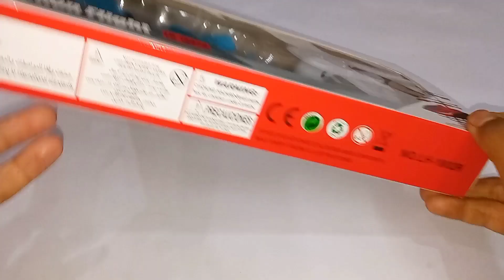RC Helicopter Remote Control Helicopter Unboxing |Tector Exceed Rc Helicopter| RC Helicopter Flying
RC Helicopter Unboxing with Remote Control
RC Helicopter Unboxing & Flying Test and Battery backup result.

Flying Indoor Helicopter with Remote
Guide the movement of the Helicopter by placing your hands underneath it. It has a built in sensor which allows this Helicopter to sense anything below it to move it upwards.

Best gyro rc helicopter
Syma h17h rc helicopter
Flying helicopter
Unboxing video
Hand sensor helicopter
Helicopter unboxing and review
Best helicopter
Remote control helicopter with camera
Fast rc helicopter
Helicopter flight test
Best rc helicopter
Velocity helicopter
New rc helicopter
How to fly rc helicopters
Remote controlled helicopter
Kids fly rc helcopter toy
Remote control fighter plane
Remote control flying aeroplane
Remote aeroplane
Remote helicopter
Kids toys
Kids fly helicopter